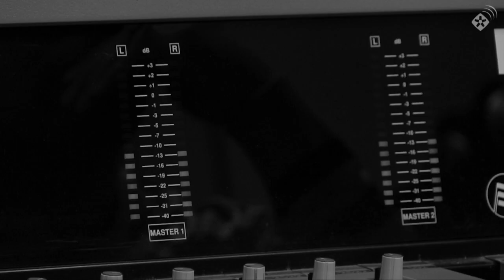Felicitació Nadal Ràdio Rubí